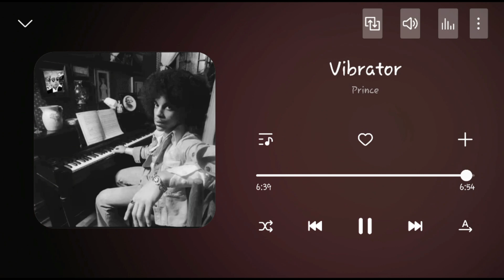Prince (Jamie Starr) Vanity 6. Vibrator.👑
One of the more bizarre and explicit unreleased tracks Vibrator from 1983 hears Vanity in a dilemma which unfolds within the context of the story. Jamie Starr appears to help her through this dilemma and to a climatic ending.( I speak as an expert in the illusive female orgasm and as such I'm certain she's not faking it lol)
The moral of the story is particularly pertinent in the run up to the festive period. That being 'don't forget the batteries' as there's nothing worse on Christmas morning when you realise you have no batteries. * the more observant of you may notice if you view on a larger screen Prince actually kept a photo of me above his piano in the 1970's lol.*😉👑